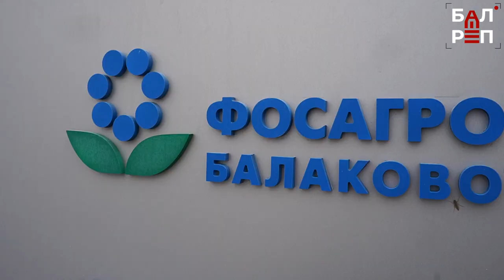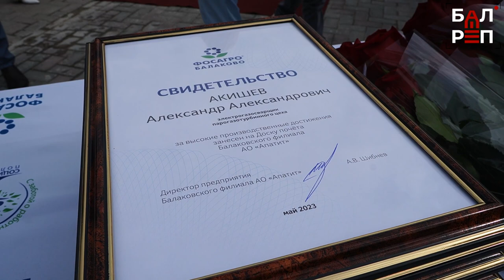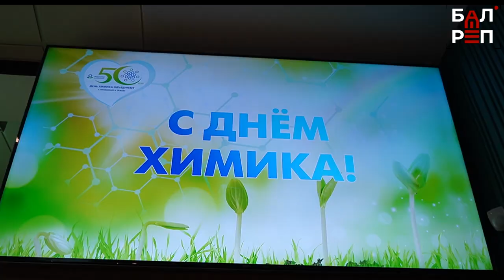Они - лучшие! На БФ АО "Апатит" обновили Доску почёта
На Аллее трудовой славы Балаковского филиала АО «Апатит» появились новые имена. Это – 12 лучших сотрудников предприятия, которые были отмечены по итогам своей работы. Также в канун Дня химика по традиции на заводе чествовали отличившихся сотрудников, грамоты и благодарственные письма вручили 43-м работникам.

Коллектив – это самое ценное на любом предприятии. И директор БФ АО «Апатит» Андрей Шибнев поблагодарил работников за то, что они помогают заводу развиваться, выполнять намеченные планы и выпускать качественную продукцию. Подробности в сюжете